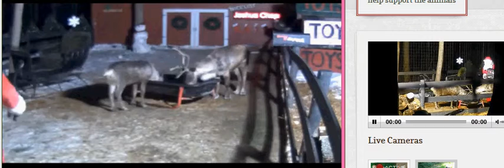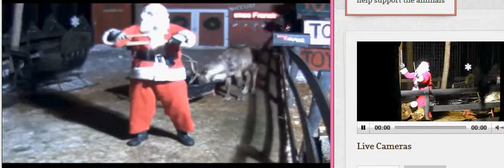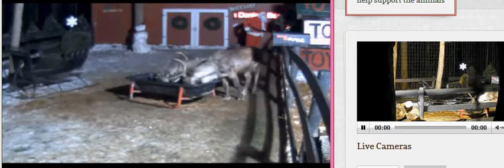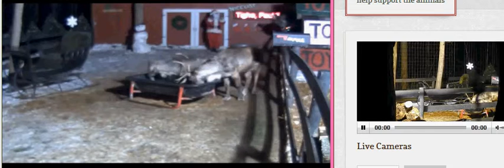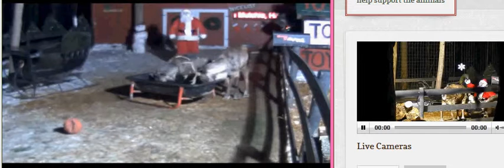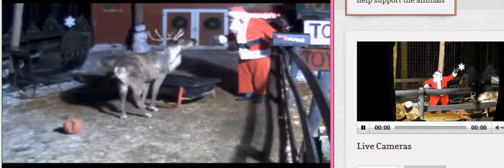ReindeerCam Santa 21st Dec 2013 11pm utc